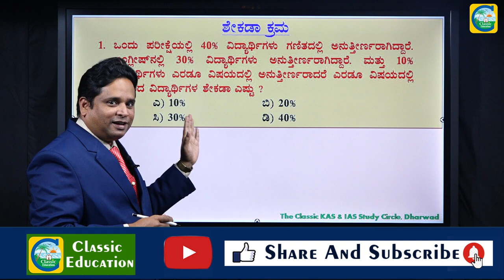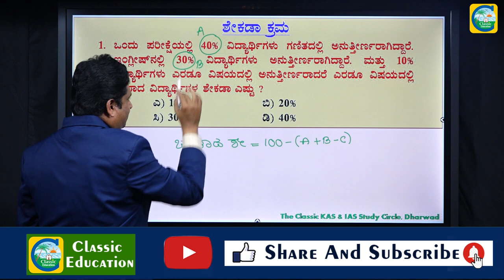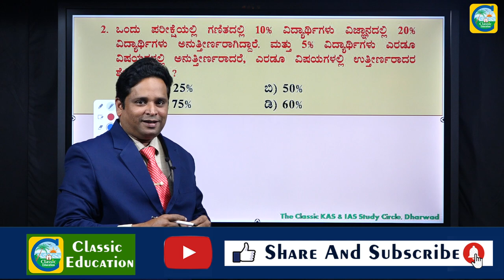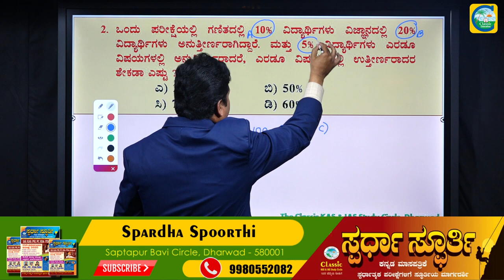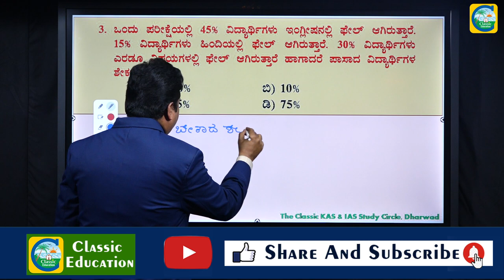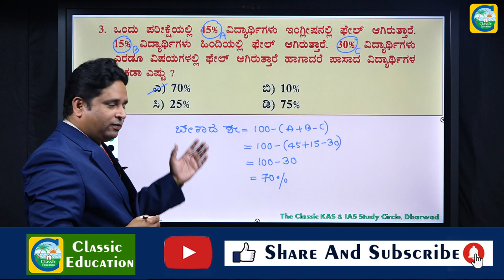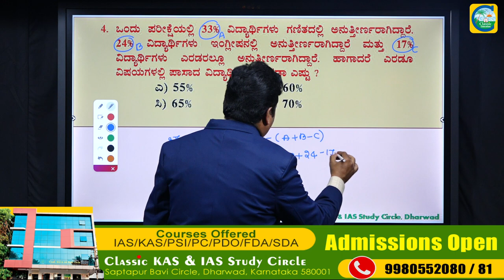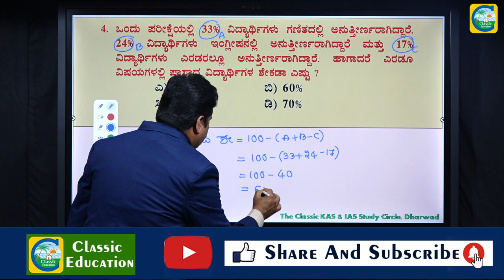ಸಿಂಪಲ್ ಗಣಿತ||MOST IMPORTANT MATHS TRICKS FOR ALL COMPETITIVE EXAMS||PERCENTS||Classic Education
Classic Education
Dharwad

Karnataka state police , KPSC SDA FDA PSI RSI IBPS IAS KAS UPSC Banking SBI HDFC Daily study Karnataka bank , Karnataka Vikas Bank Prajavai VijayVani The Hindu History Geography Political Science Physics Chemistry Biology Environment , daily current affairs, quiz, daily, Current Affairs for Police ,  current affairs, gktoday, daily current affairs, app, daily current affairs  Other pdf, daily current affairs in other language, unacademy daily, MCQ, Karnataka current affairs , Karnataka EXAMS , Wifistudy Kannada , study in kannada current affairs in other, daily gk current affairs in other, February affairs,  current affairs other,

Mathematics is not only limited to learning from textbooks. There are different learning styles that make mathematics easier. A simple maths tricks help us for fast calculations and to improve our mathematical skills. For example, the multiplication tricks will help students to learn maths table and fast multiplication.

The mathematical tricks are not only helpful for school going kids but also supports you to manage time in final exams as well as in the competitive exam and solve the maths questions with accuracy. The well-known fact is that our human brain is similar to a computer. It means our brain is like the hardware of computer whereas our mind is like a Software.

Therefore, learning simple arithmetic tricks will help the students to gain their confidence and enhance problem-solving skills. With these learning skills, they can achieve a big success in their upcoming future.